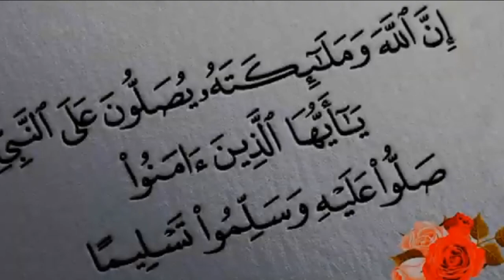اهداف ليفربول وبرايتون 3_3 Liverpool and Brighton goals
فيديو اليوم عن ( اهداف ليفربول وبرايتون 3_3 )
متنسوش الإشتراك فى القناة وتفعيل زر الجرس والشير واللايك